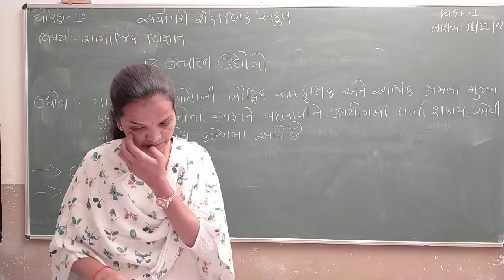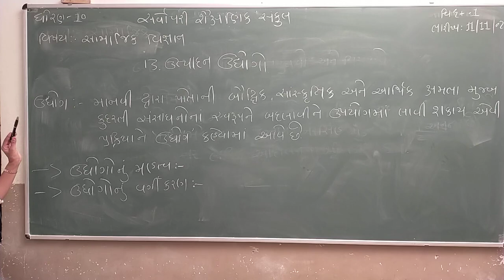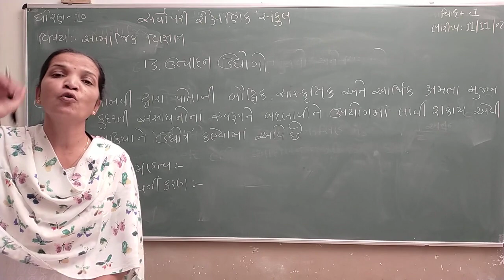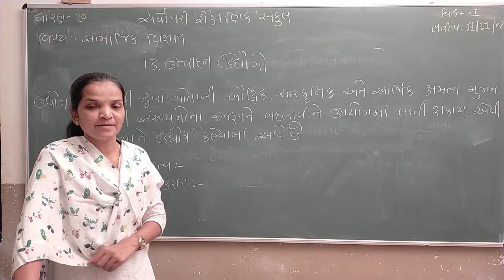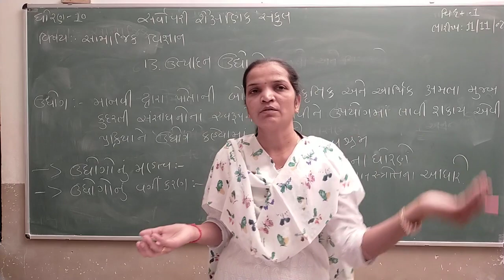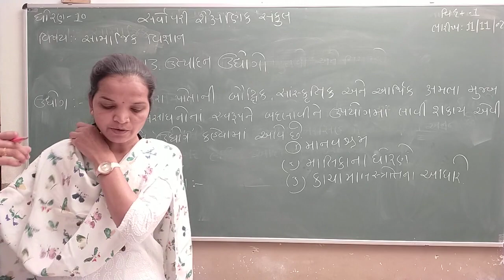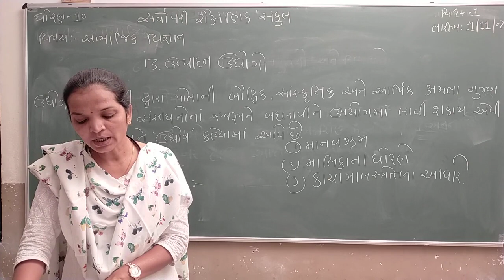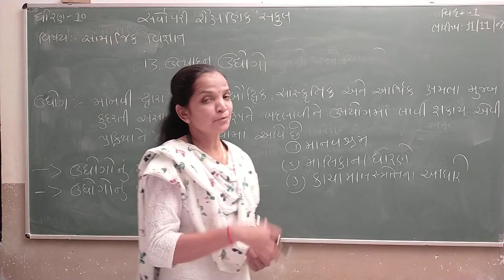Std 10 | Social Science